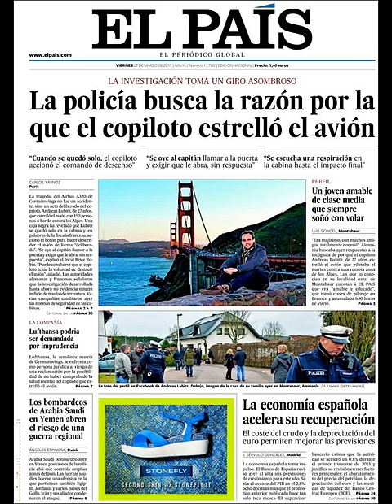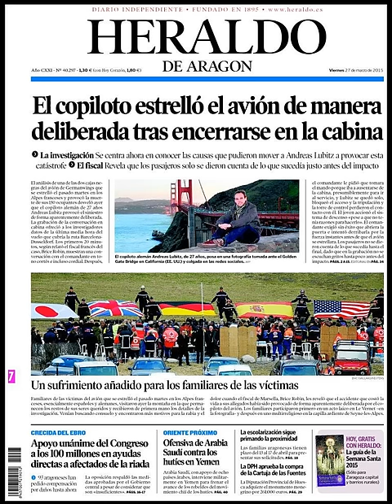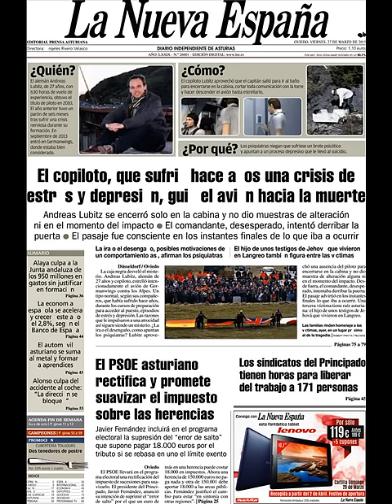Noticias Viernes 27 Marzo 2015 Principales Portadas Titulares Diarios Periódicos España Spain News